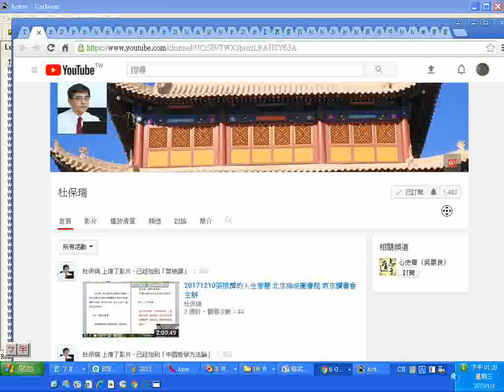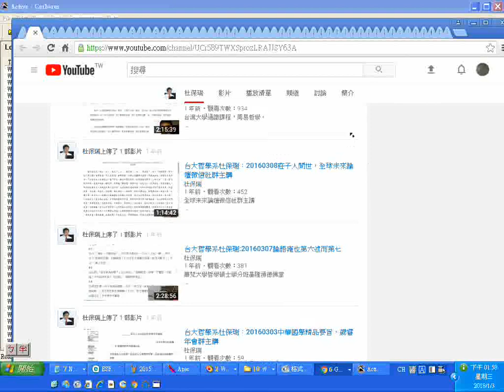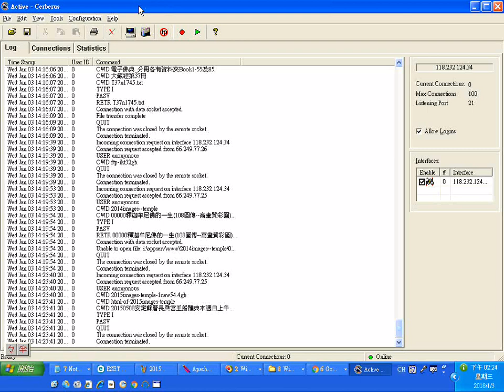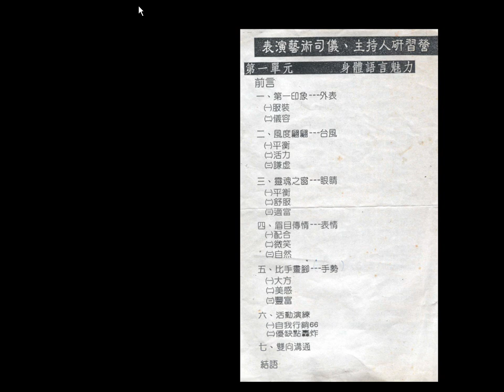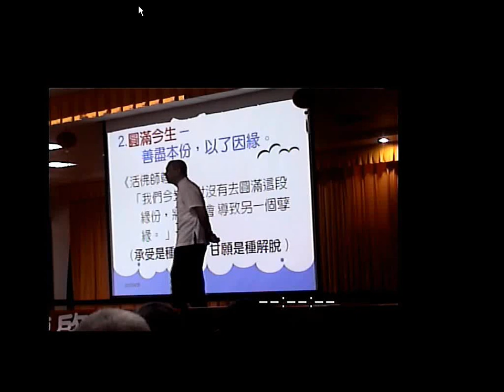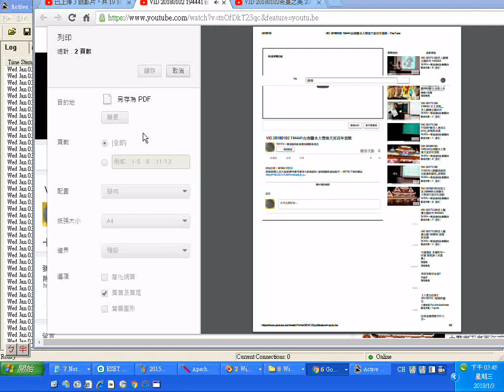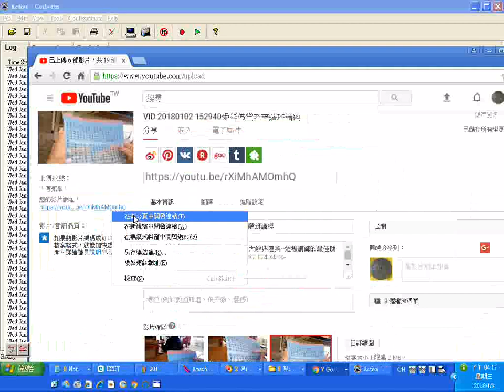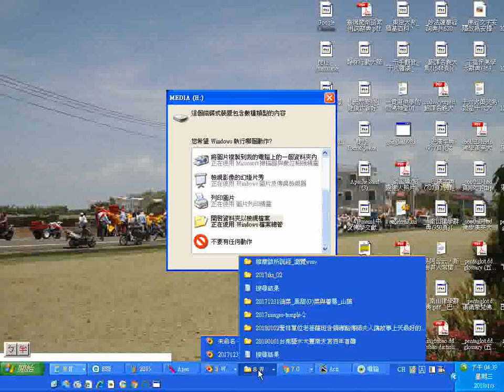20180103瀏覽杜保瑞 YouTube台大哲學系教授教學演講影片分享 數百部影片目錄存成pdf檔會有超連結功能 54頁還有 附加十方法界衛視台的聲音